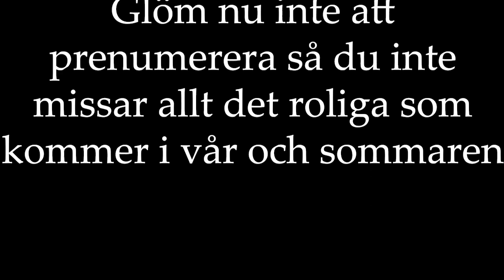En ny bil till FCR! Men vad vart det för bil?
Då var det äntligen dags att visa videon vi gjort när vi hämtade en ny fantastisk bil till FCR samlingen.

Och vem vann tävlingen? kolla här =)